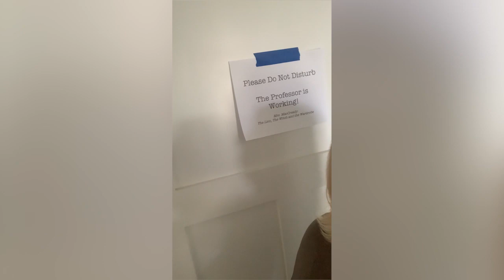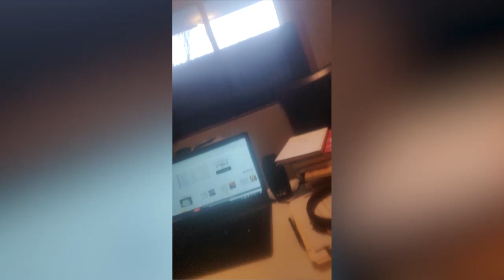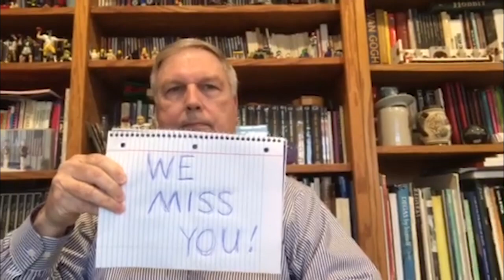Bethany Lutheran College faculty messages to students during Spring semester 2020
We asked our Faculty if they’d like to share some messages of encouragement with our students. We were absolutely floored by their creativity. Enjoy a fun break from your favorite streaming service courtesy of the Professors of Bethany Lutheran College.